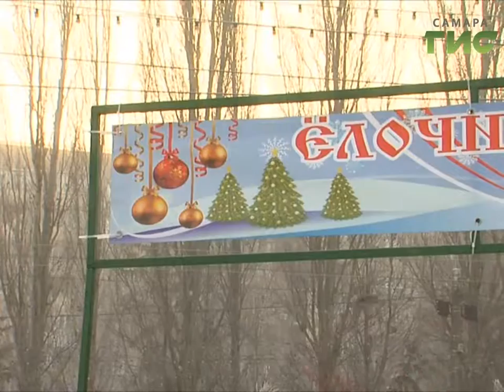В Самаре планируют сократить количество елочных базаров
В Самаре планируют сократить количество елочных базаров.  Глава города Олег Фурсов поручил департаменту потребительского рынка проанализировать спрос  горожан на новогодние деревья. Часто после 31 декабря в городе остается слишком много не раскупленных елок, которые многие  продавцы бросают на месте.